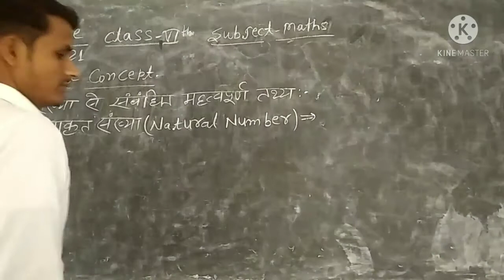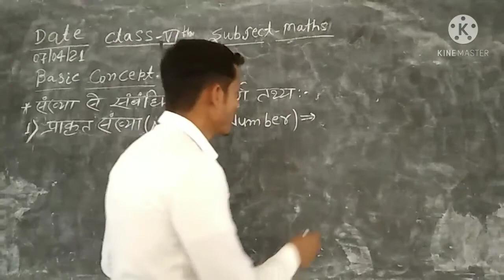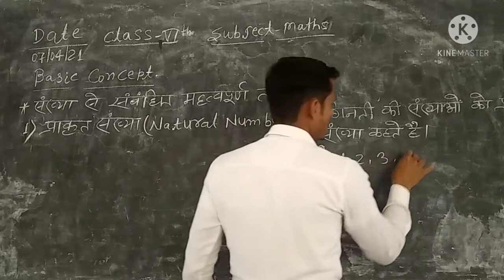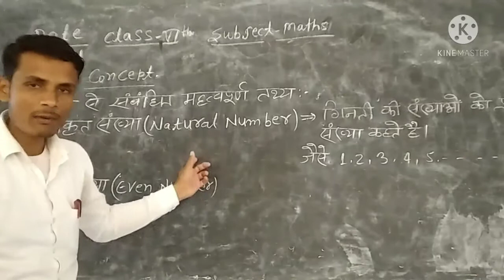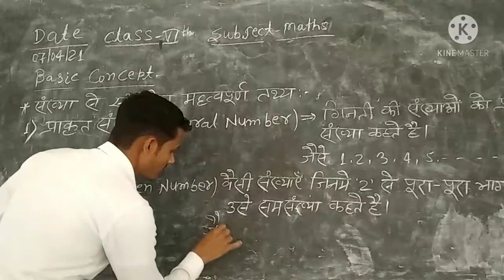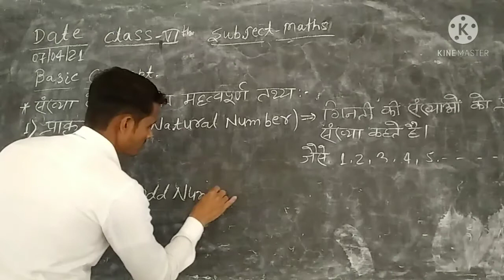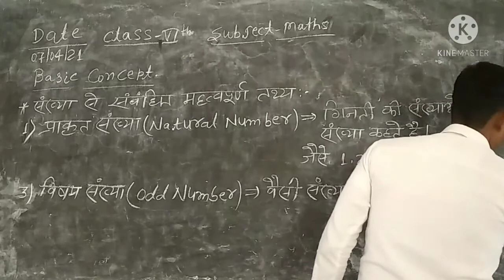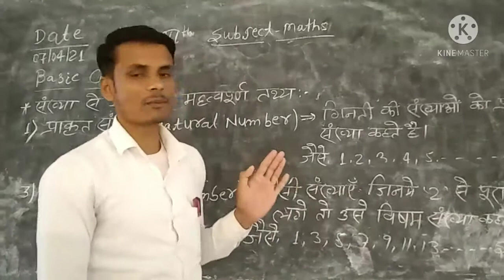Class 6th Sub Maths Basic Concept